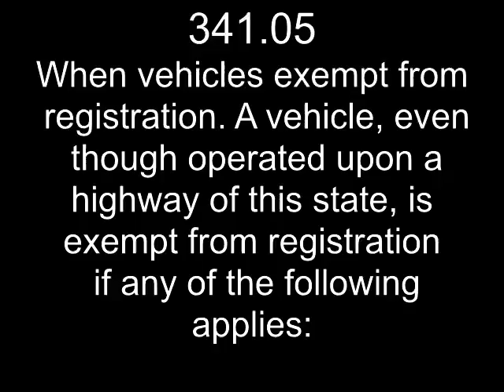I Write Tickets For A Living South Milwaukee Police Officer Threatens Me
I got some video of a South Milwaukee Police Officer threatening to write me tickets for my legal motor bicycle.  I don't know if this cop actually knows the law and was just bullshitting me as a way to abuse his power or if he's just clueless about the law.

Either way I think we need to get this guy off the job until he gets a refresher course on the laws.  Also I don't think it's right that he tries to control the situation by making threats of writing tickets.  It's a glorified meter maid at it's finest.  This "cop" doesn't solve murders for a living, he writes tickets for a living.

The law is on my side, not the side of the corrupt cop looking for excuses to write a ticket.  If I didn't have my camera I can only imagine what type of bullshit this guy would have attempted to get me in.  If you live in a town with corrupt cops like this one I suggest carrying a camera on your person at all times, otherwise it's just gonna be your word against theirs(a trained liar, with skinny arms).

South Milwaukee code 24.30 PROHIBIT USE OF UNLICENSED MOTORIZED SCOOTERS. Cr. 12/3/03

Good thing it makes no mention of Motorized Bicycles which the state law 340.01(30) clearly defines separately from a moped or scooter.

"They are not considered motor vehicles by the federal government and are subject to the same consumer safety laws as unassisted bicycles"